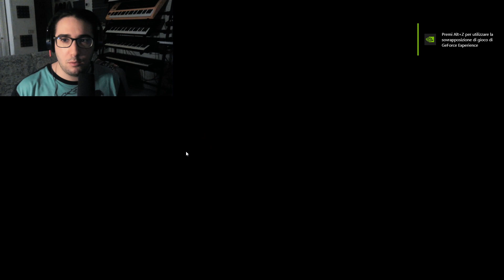Red faction: Guerrilla - L'unione marziana rossa trionferà (EP 10-1)